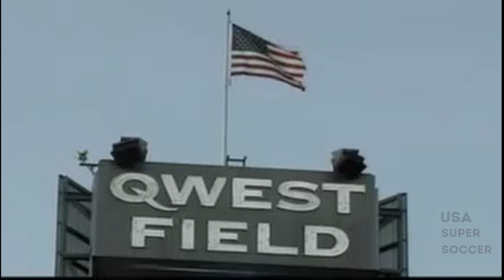Seattle Sounders vs. California Victory | September 06, 2007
On September 06, 2007, Seattle Sounders beat California Victory 4-0 at Qwest Field.

Lineups:

Seattle Sounders: Chris Eylander (Ben Dragavon 69'); Danny Jackson, Taylor Graham, Adam West, Kevin Sakuda; Kenji Treschuk (Gabe Sturm 84'), Leighton O'Brien (Jake Besagno 81'), Josh Gardner, Hugo Alcaraz-Cuellar (Andre Schmid 46'); Roger Levesque, Sebastien Le Toux (Craig Tomlinson 73').
Head Coach: Brian Schmetzer.
Average age: 25.7 years.
Average number of matches played for the team: 48
Substitutes not used: Santa Maria Rivera, Nathan Knox.

California Victory: Eric Reed; Chris Schwarze, Josh Tudela, Matt Languis, Omar Aguayo; José Retiz, Federico Bianchi, Mike Muñoz (Ronnie Silva 65'), Hugo Casillas (Aaron Chandler 73'), Ricardo Sanchez; Yuri Morales.
Head Coach: Glenn van Straatum.
Average age: 24.4 years.
Average number of matches played for the team: 19
Substitutes not used: Dominik Jacubek.

Goal Summary:

SEA: Sebastien Le Toux (Josh Gardner) 6
SEA: Sebastien Le Toux (Roger Levesque) 24
SEA: Sebastien Le Toux (Roger Levesque) 61
SEA: Andre Schmid (Kenji Treschuk) 61

Game Stats:

SEA: Shots: 19, Saves: 7, Corners: 4, Fouls: 12, Offsides: 2
CAR: Shots: 13, Saves: 8, Corners: 2, Fouls: 11, Offsides: 0

Cautions:

CAL: Josh Tudela 14
SEA: Kenji Treschuk 28
CAL: Yuri Morales 57
SEA: Craig Tomlinson 73

Referees: Edvin Jurisevic; Mark Matthews, Scott Grace; Scott Lawrence

Attendance: 2,501

Sources:

transfermarkt

seattlepitch